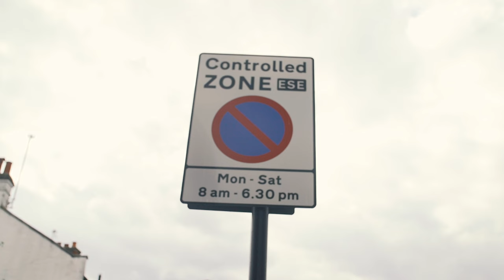Big.Ghxst - Locked (Music Video)